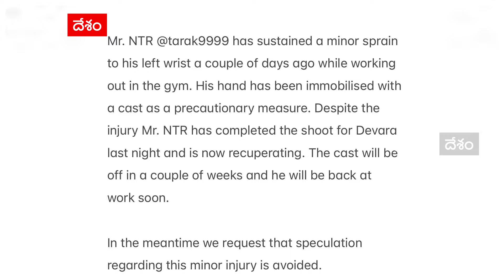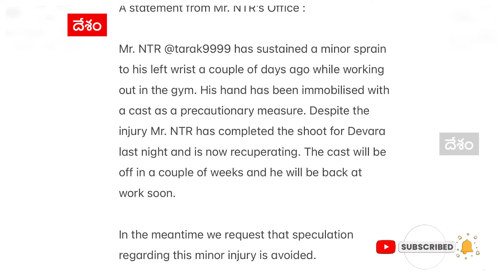Jr NTR Team Clarity on Accident | ఎన్టీఆర్ కు ప్రమాదం జరిగిందా..అసలు నిజం ఇదే.! | ABP Desam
నిన్ననే జూనియర్ ఎన్టీఆర్ ఓ మెసేజ్ పెట్టారు తన అభిమానులకు దేవర పార్ట్ 1 షూటింగ్ కంప్లీట్ అయిపోయిందని తారక్ ఓ అప్డేట్ ను ఇచ్చారు. అయితే మార్నింగ్ నుంచి ఓ వార్త సోషల్ మీడియాలో తెగ వైరల్ అవుతోంది.